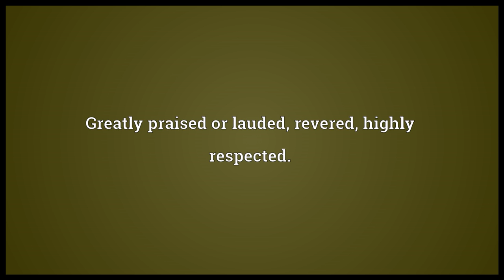Acclaimed Meaning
Video shows what acclaimed means. Greatly praised or lauded, revered, highly respected..  acclaimed pronunciation. How to pronounce, definition by Wiktionary dictionary. acclaimed meaning. Powered by MaryTTS